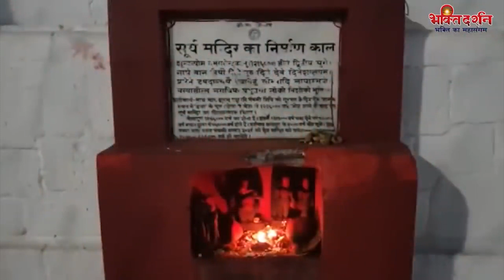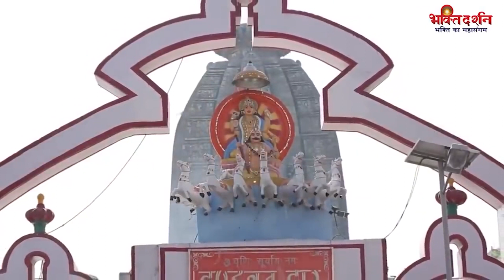रविवार स्पेशल - जिस घर में यह सूर्य वंदना सुनी जाती है वहां सुख समृद्धि और सभी कार्य में सफल होते है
DVT-692, OLD-DVT-4067

सूर्य भजन, Surya Bhajan, सूर्य देव के भजन सुनाओ, Surya Mantra, सूर्य महिमा भजन, जय सूर्य देव, सूर्यदेव भजन, रविवार सुबह के भजन सुनाओ, Bhakti Darshan, surya bhagwan ke bhajan sunao, surya mahiam song, surya dev ke bhajan sunao, surya bhagwan ke bhajan, surya bhajan 2022,